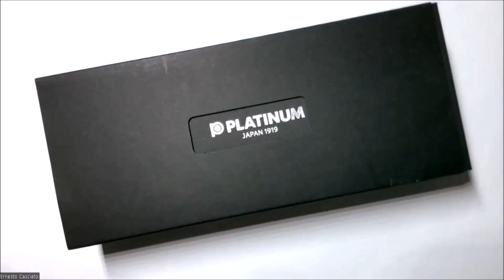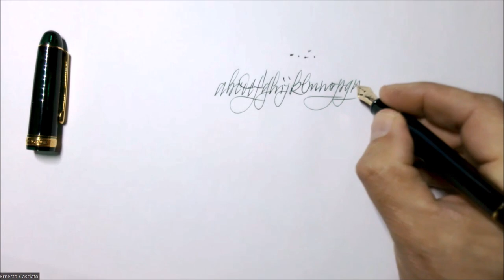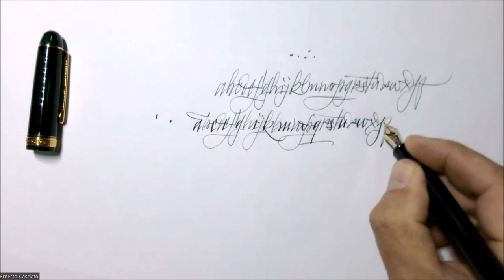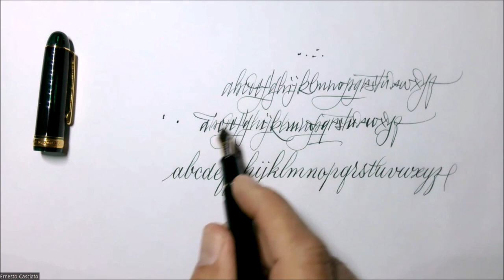Platinum 3776 Century Stilografica - E. Casciato - S. Tripi - C.S.R. Fountain Pen